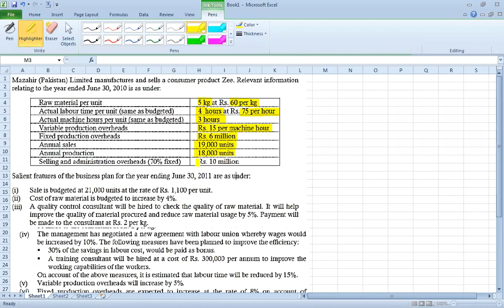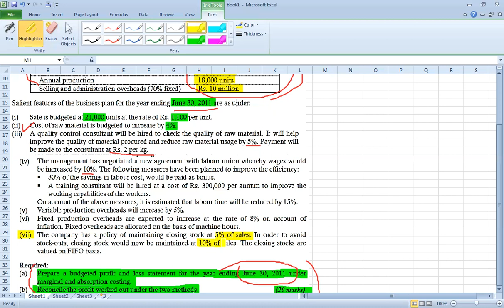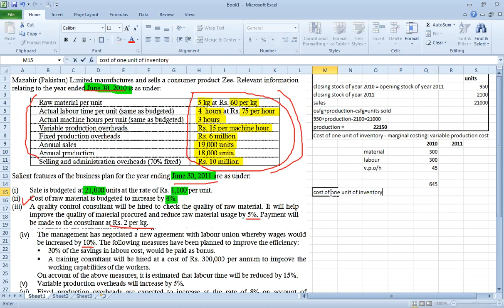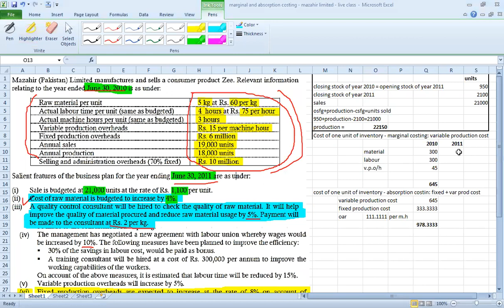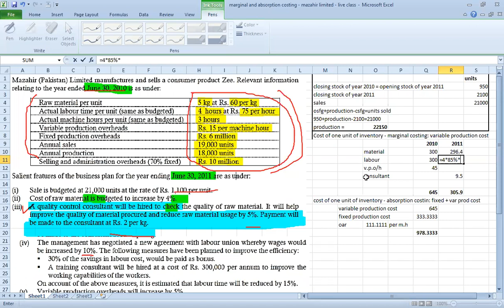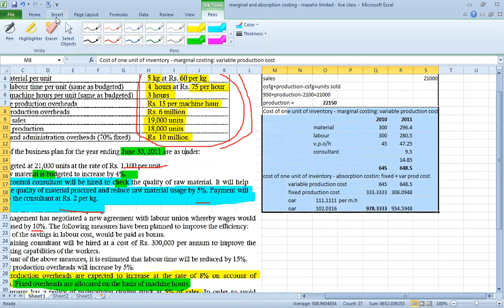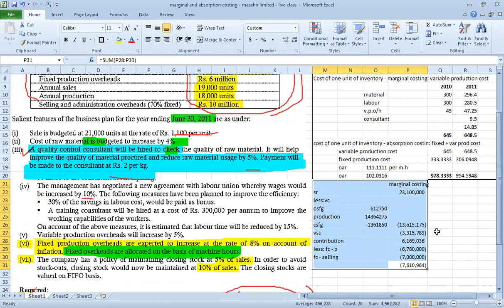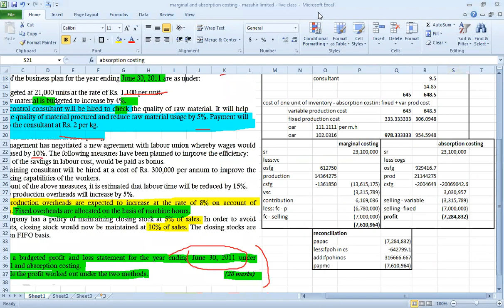Mazahir Limited marginal and absorption costing